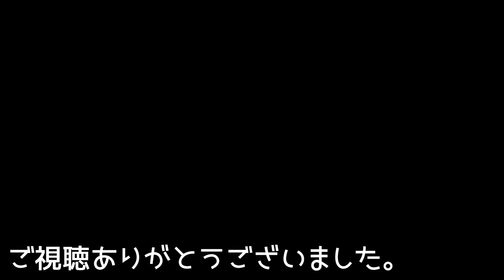[1才シーズー]らいくんの日常